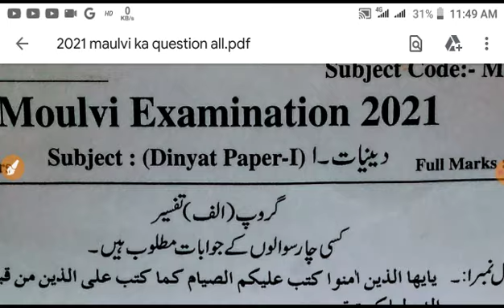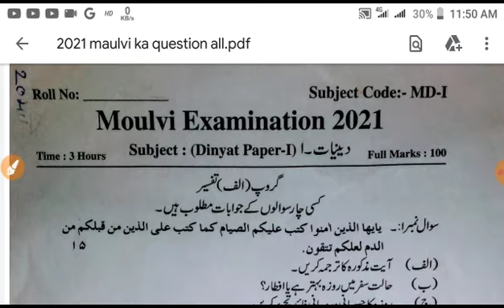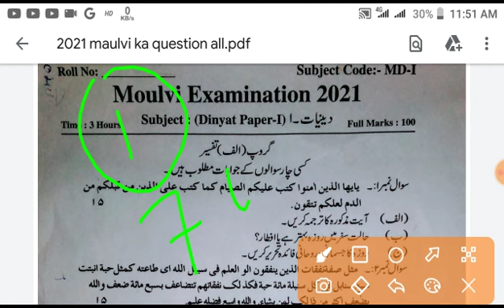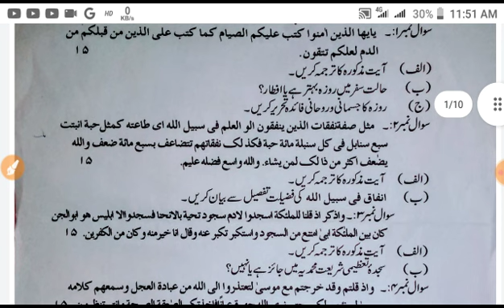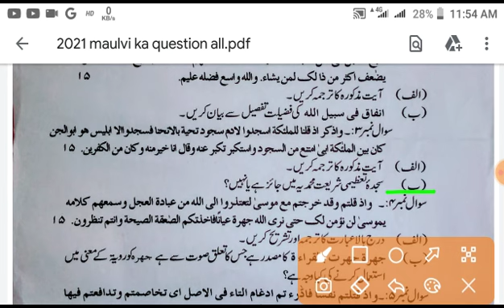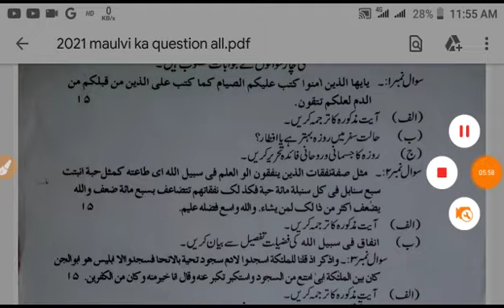Maulvi 2021 Ka Deenyat 1st Ka Question // Dinyat 1 Molvi 2021 Ka Question Answer // Moulvi Deenyat 1